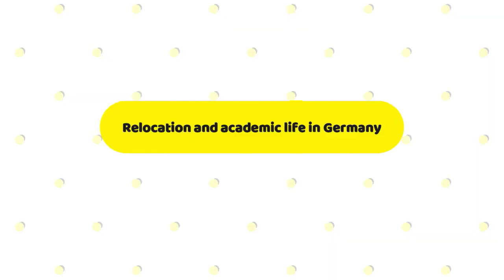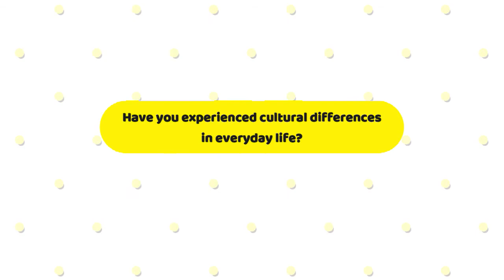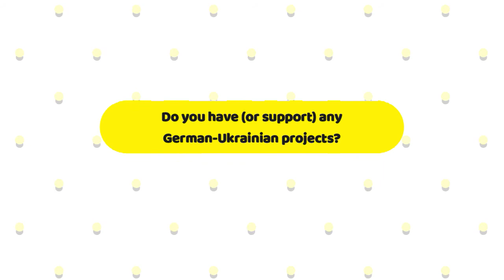EIO Germany - Ukraine: Dr. Oksana Seumenicht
Department for Strategic Cooperations and Research Funding, Max Delbrueck Center for Molecular Medicine in the Helmholtz Association, Berlin, Germany

The aim of the project "Education Inside Out Germany - Ukraine" is the popularization of education and science while focusing on the activities of the German-Ukrainian NGOs and achievements of scientists, researchers and students of Ukrainian background who are working/studying at German institutions.

The project is organised by Ukrainian student initiative from Hannover with the financial support of German-Ukrainian Academic Society DUAG

Video editing and music copyrights - Wondershare Filmora 9
Photo copyright: David Ausserhofer/MDC